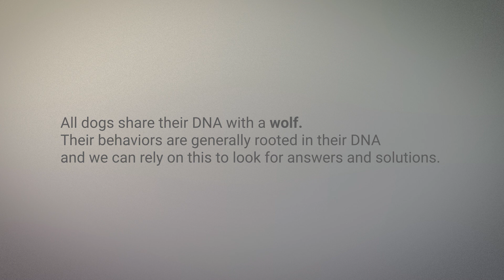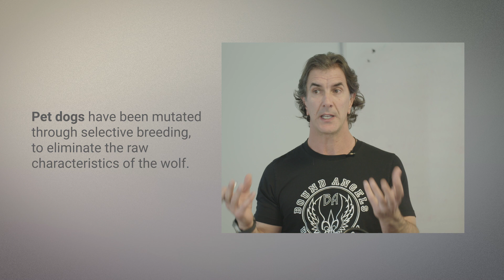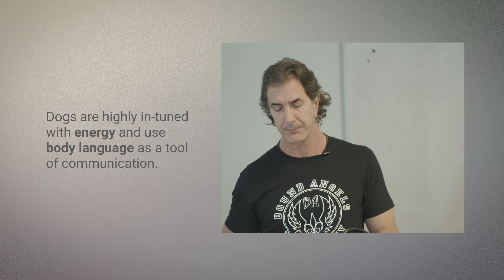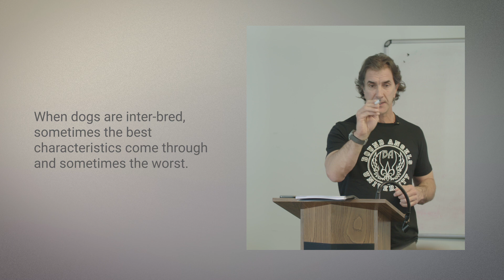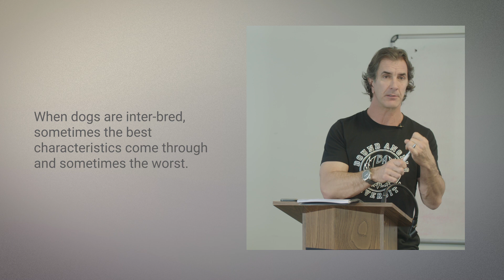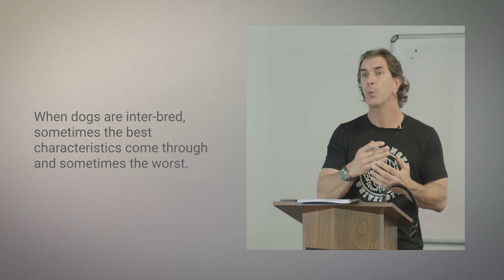Understanding the GENETIC MAKEUP of the Dog - Chapter 1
I've decided to release short versions from the Bound Angels University ONLINE training here to help more people to understand (and hopefully help) more dogs.

Learning to better understand dogs is the key to helping save them and to keeping them from ending up in animal shelters in the first place.  I have taught at animal shelters for most of my career as a dog trainer and have handled most every breed and temperament of dogs.  There are few people who could match my experience with shelter dogs.  It was and remains my goal to help people better understand dogs and to save more dogs from the shelters.

Enjoy this video and if you are interested in becoming a dog trainer, becoming a better dog trainer or you would like to learn more about dogs, check my online training at: